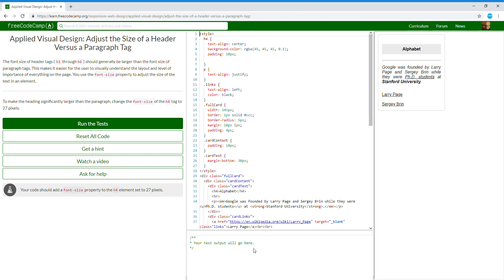Applied Visual Design Adjust the Size of a Header Versus a Paragraph Tag Learn freeCodeCamp10/52